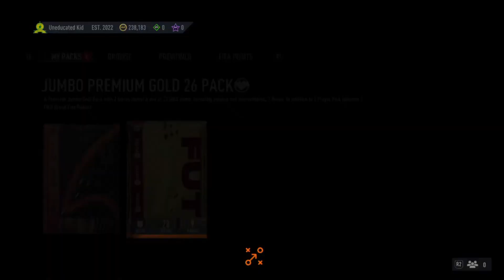DIVISION RIVAL REWARDS - DAH ADA DUIT SKIT AMIK TRADABLE BALIKK!?!!!EP11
SO HEY GUYSSSSSSSS! We back with FIFA 23 content, wuhuuuuu!

Rivals & Play Off rewards,always go for tradable packs kalau nak packs,kalau nak duit go for option 3.Pulun selagi mampuuu